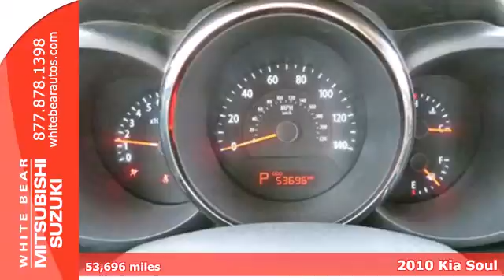2010 Kia Soul St-Paul White-Bear-Lake, MN 70996A - SOLD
Year: 2010
Make: Kia
Model: Soul
Trim: 5dr Wgn Auto +
Engine: 2.0 L 4 Cyl. Cyl.
Transmission: Automatic
Color: Red
Interior: Black
Mileage: 53696
Stock #: 70996A

Address:
3400 Highway 61 N